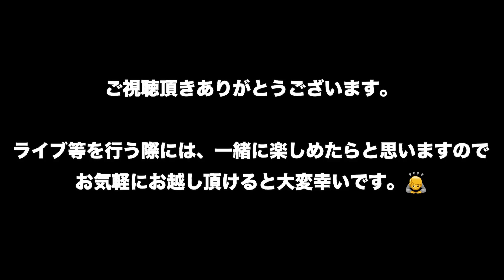【DragonAsh】 Iceman エレアコver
主にDragonAshさんの曲を歌わせて頂いております。
ライブもちょくちょくですがやってますのでよろしくお願い致します。